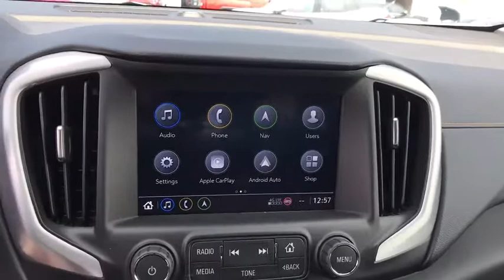2018 GMC Terrain Tulsa, Broken Arrow, Owasso, Bixby, Green Country, OK G80047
2018 GMC Terrain

Ferguson Superstore
1601 N Elm Place

Price includes: $500 - National Buick and GMC Bonus Cash. Exp. 10/31/2017 New Price!2018 GMC Terrain SLE-1Factory MSRP: $34,195 $3,190 off MSRP! Priced below KBB Fair Purchase Price!28/22 Highway/City MPG